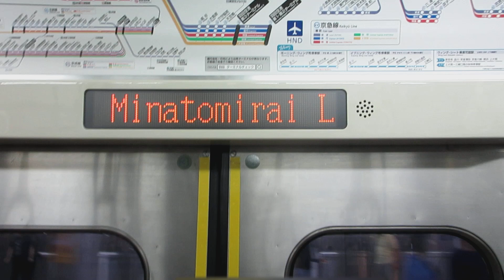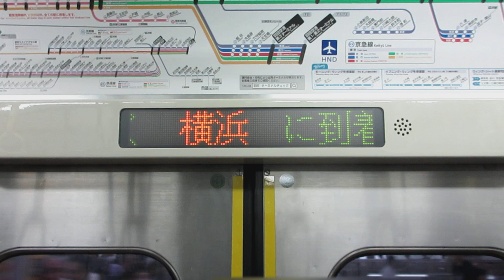【三菱IGBT-VVVFインバーター】京急本線普通品川行き京急1500形1549編成6両走行音 黄金町→横浜